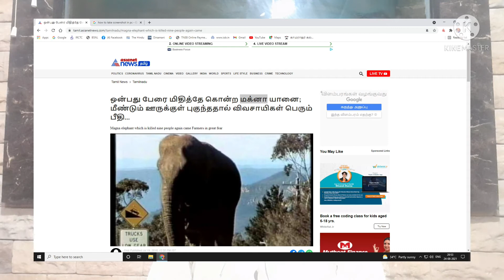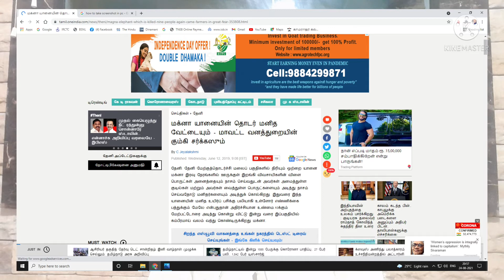MAGNA ELEPHANT-TRANSGENDER?# மாக்னா யானைகள் திருநங்கைகளா?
யானைகள் பற்றிய சிறு கண்ணோட்டம்.